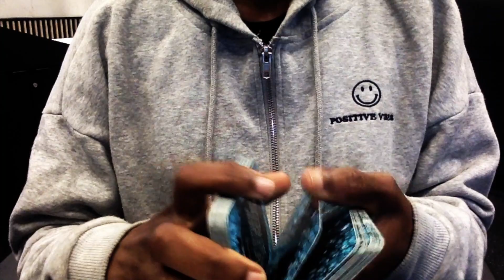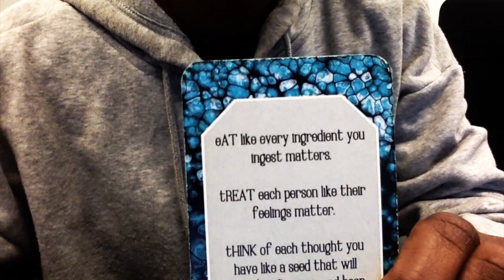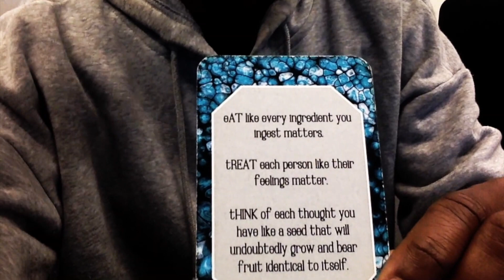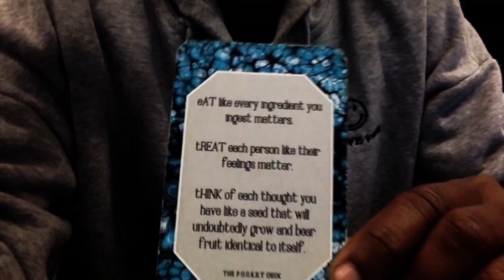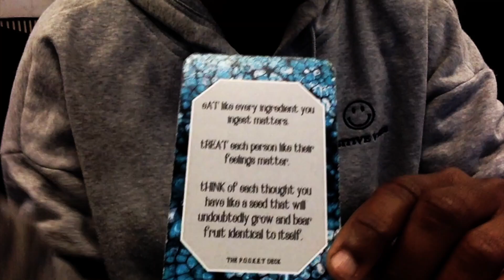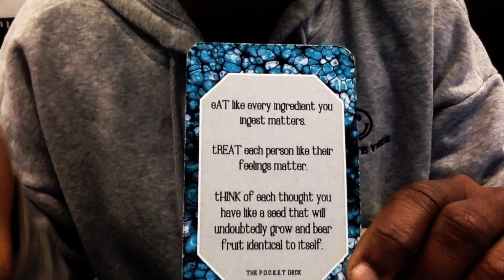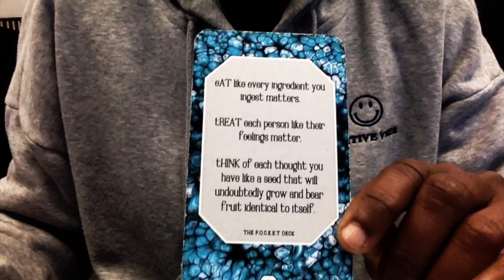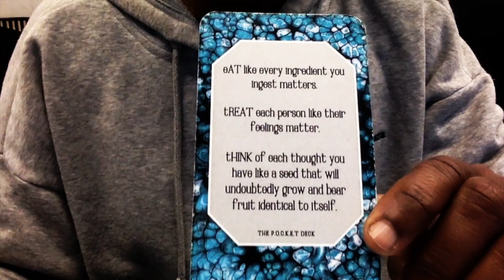The P.O.C.K.E.T Deck Card of the week 09/24/23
I draw a card every week from my very own oracle deck to motivate and inspire anyone who comes across my platform.
Everyone has power within that they can always tap into. Sometimes we just need to be reminded.
Blessings and Love guys!